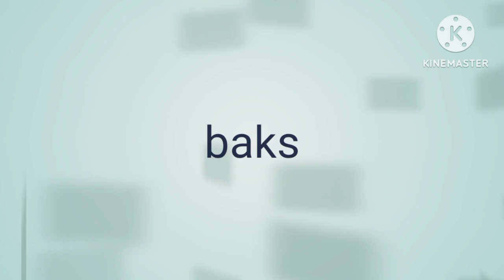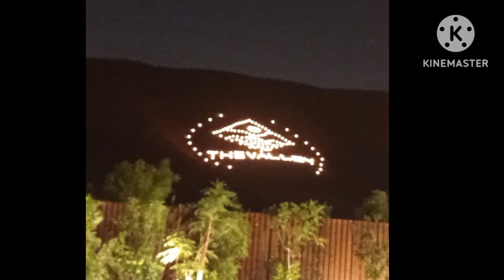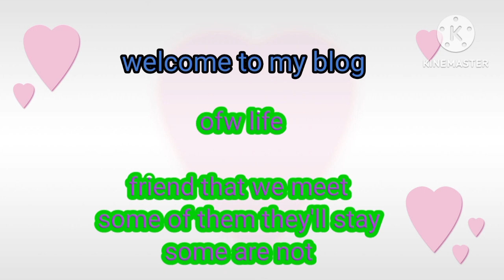Somewhere long time ago memories